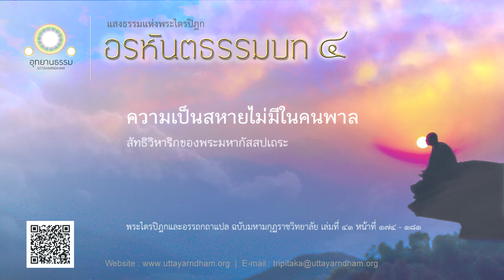ความเป็นสหายไม่มีในคนพาล | สัทธิวิหาริกของพระมหากัสสปเถระ | อรหันตธรรมบท ชุดที่ ๔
ถ้าบุคคลเมื่อเที่ยวไป
ไม่พึงประสบสหายผู้ประเสริฐกว่า
ผู้เช่นกับด้วยคุณของตนไซร้
พึงทำการเที่ยวไปคนเดียวให้มั่น
เพราะว่า คุณเครื่องเป็นสหาย ย่อมไม่มีในเพราะคนพาล

พระไตรปิฎกและอรรถกถาแปล ฉบับมหามกุฏราชวิทยาลัย เล่มที่ ๔๑ หน้าที่ ๑๗๔ - ๑๘๑